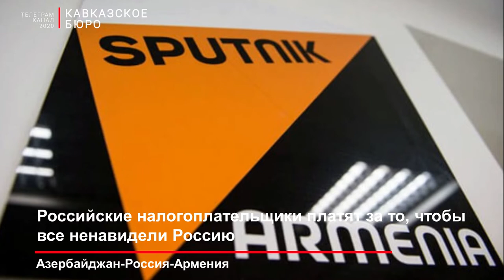Российские налогоплательщики платят за то, чтобы все ненавидели Россию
Несмотря на официальную позицию России по тому, что Карабах является международно признанной территорией Азербайджана, армянское представительство российского Федерального Международного информационного агентства «Россия Сегодня» — «Sputnik Армения» продолжает выступать главным рупором антиазербайджанской пропаганды.